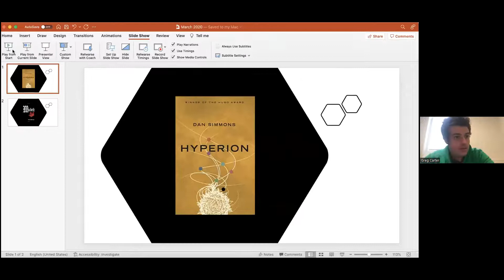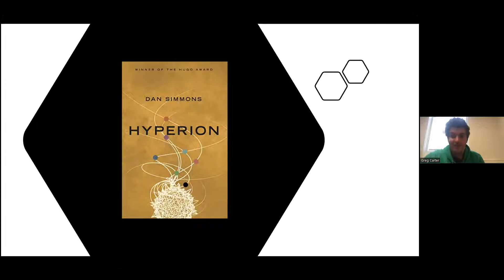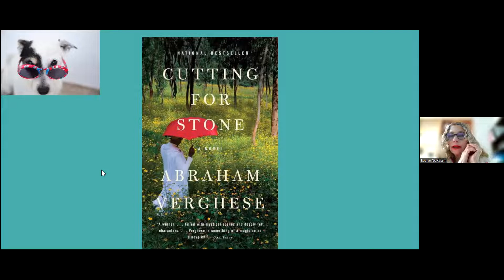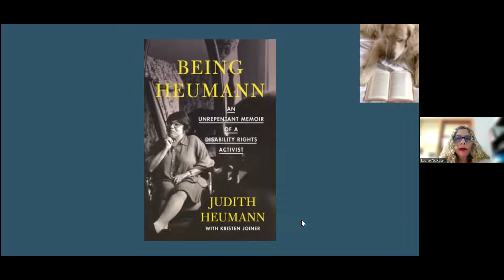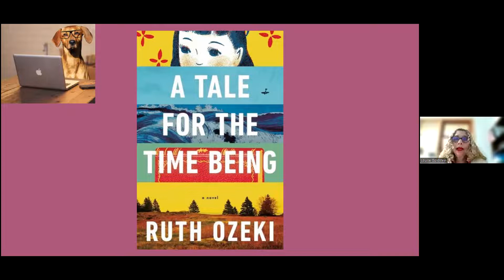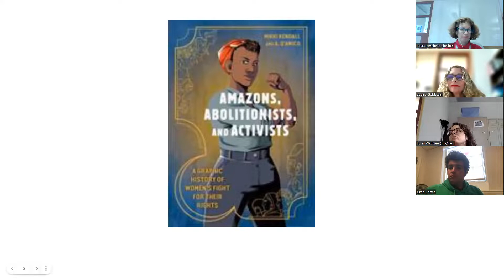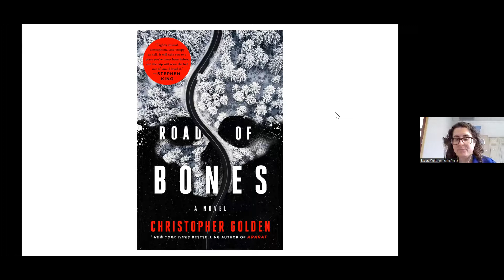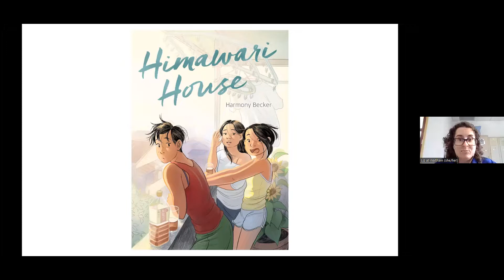We'll Tell You What We're Reading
Welcome to "We'll Tell You What We're Reading", our monthly You Tube show where library staff share books, movies and television shows that they've been enjoying. We record it once a month and upload to Youtube.

Want to share what you've been reading? Do you agree with Liz's review of "The Batman" or Laura's review of "The Gilded Age"?

For the dates and links of all of our future Book Club Meetings, go

As always, thank-you to the Friends of the Waltham Public Library!